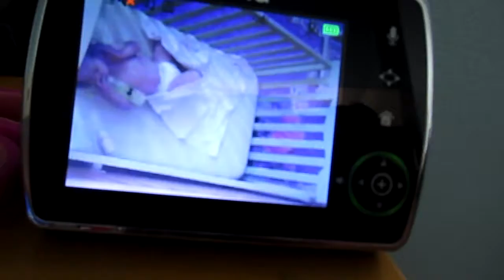Pomegranate trees [04.25.17] Day 730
Thanks to the car jacker my coop is broken :( Also Vladi gets to hang out with his friend Miss Harper